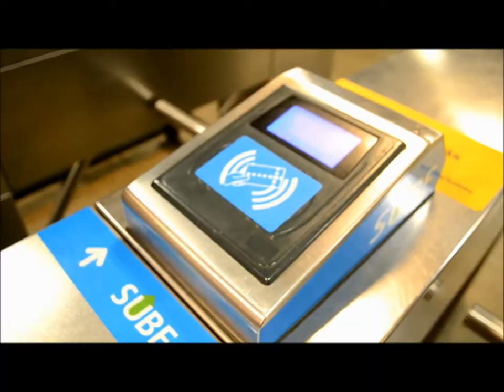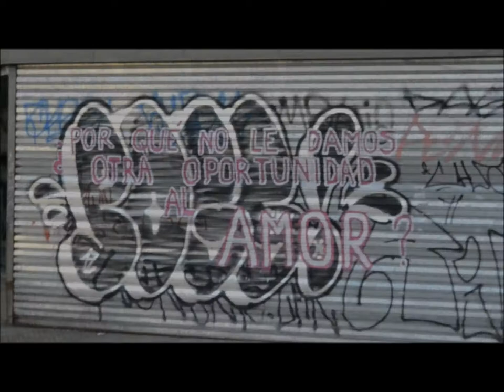Videoclip Under Pressure - Queen PIO IX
Videoclip para taller de comunicación - 5°B C.S
Marina Altieri, Ornella Berardi, Lucía Frongillo, Candela Lotero, Iara Merlo